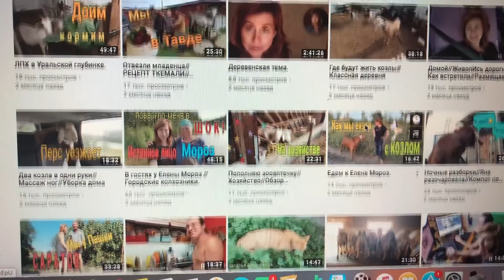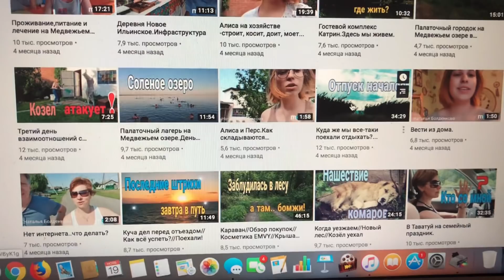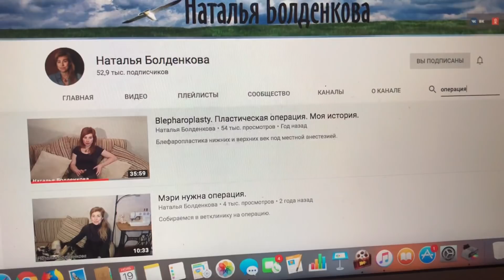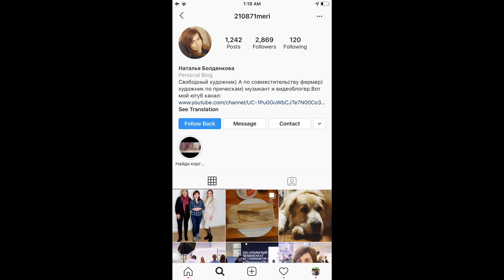БРОСИТЬ ВСЁ. ПЕРЕЕХАТЬ В ДЕРЕВНЮ. НАТУРАЛЬНОЕ ХОЗЯЙСТВО В РОССИИ.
КАНАЛ НАТАШИ